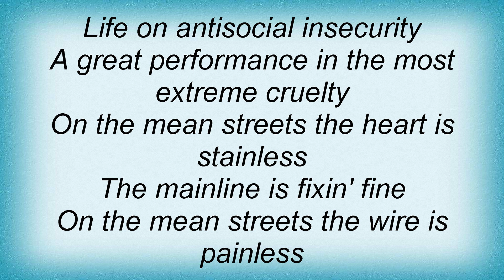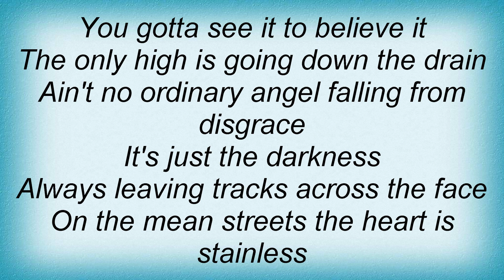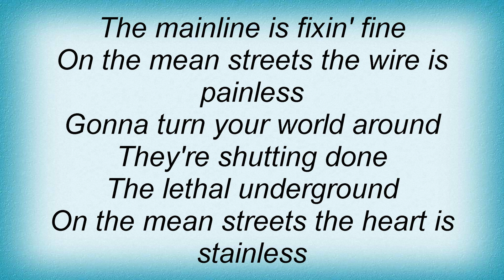Jerusalem Slim - Lethal Underground Lyrics